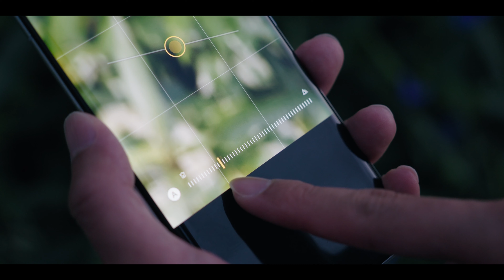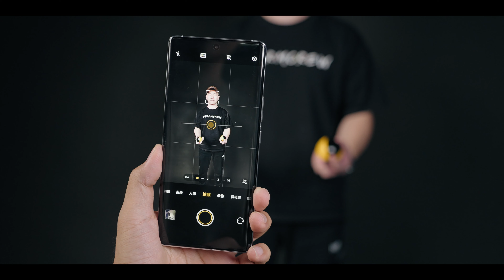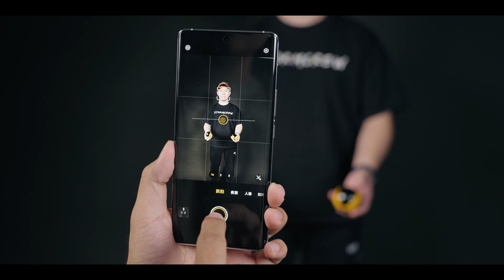iQOO 12 Pro 影像體驗：高性能手機也來卷影像了？| HYK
iQOO 近幾年的旗艦系列一直在走高性能手機路線，但 iQOO 12 系列這次不僅有 iQOO 有史以來規格最高的主攝，還有時隔三年回歸的潛望長焦，最終落到最終成片效果，它的表現究竟如何？